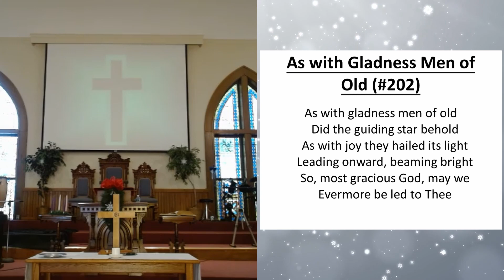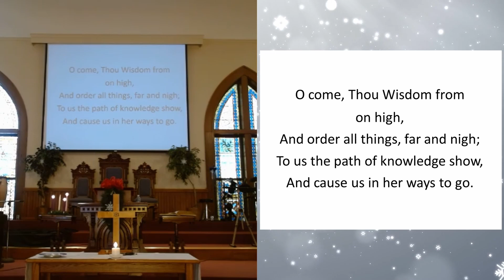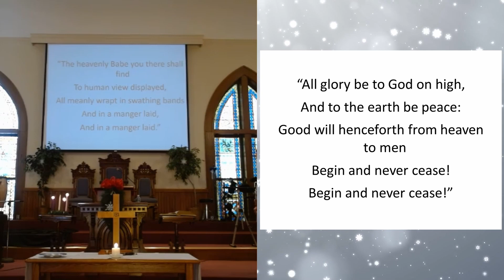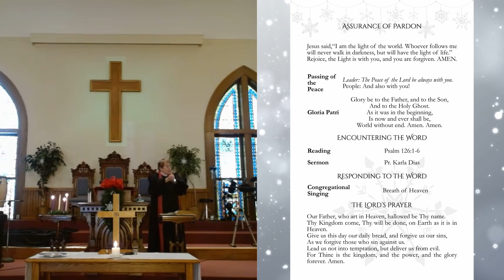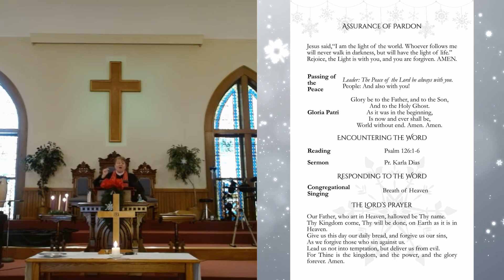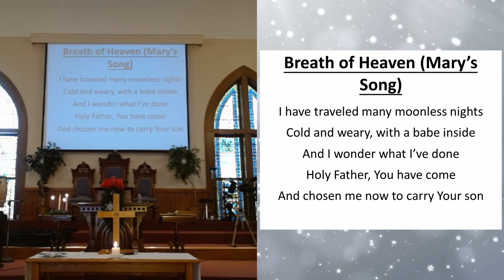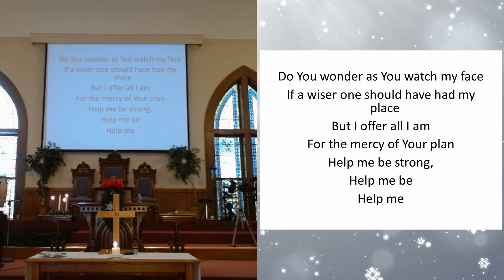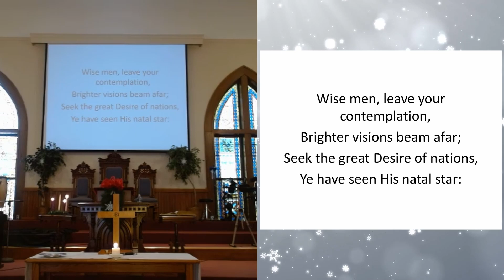12-12-21 Sunday Sermon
Welcome to Londonderry Presbyterian Church's live stream! Thank you so much for being here with us. A link to our bulletin and newsletter are below.

This week we managed to capture audio and video together, but unfortunately we had some issues with the podium microphone not being audible. We are going to try and fix this next week.

The sound quality is not excellent, and for that we apologize. However, at least we have video!

Passage: Psalm 126:1-6